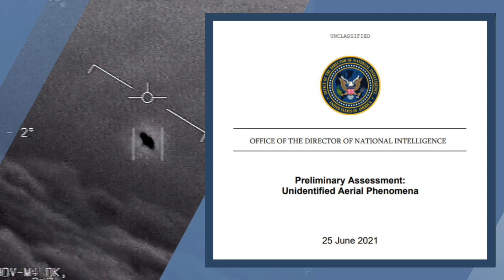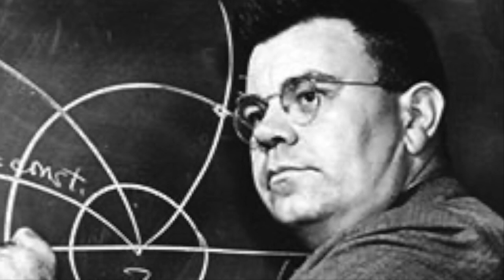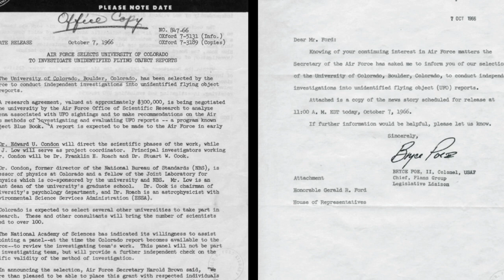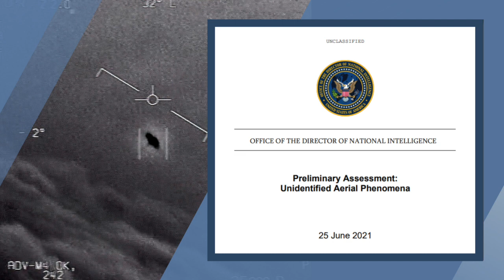AudioBlog: UFOs in Congress (Then & Now)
It’s official: unidentified aerial phenomena exist, the Pentagon takes the subject seriously, but no there one can say if aliens are involved. This is according to the unclassified report from the Office of the Director of National Intelligence that was delivered to Congress this past Friday.

The fact that Congress is interested in the subject of what have long been known as UFOs has gotten quite a bit a media attention ever since the report was commissioned in legislation passed in 2020. But, this is not the first time Congress has shown an interest in the subject; in the 1960’s UFOs were discussed in Congress on two occasions, both times prompted by concerns that publicly funded UFO studies were not being taken seriously.